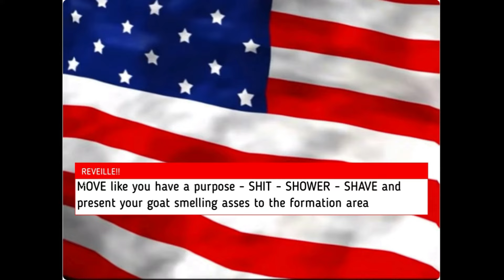Nestle Rosslyn [4] (4/8/2024) - For full unedited stream, see description below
At 2 Hours, 57 Minutes